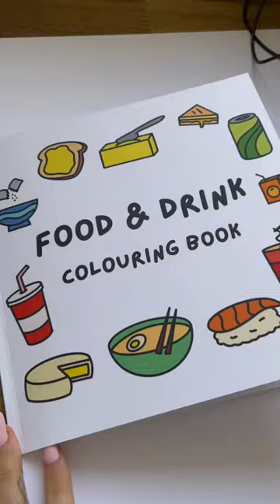Food & Drink Colouring Book - amazon